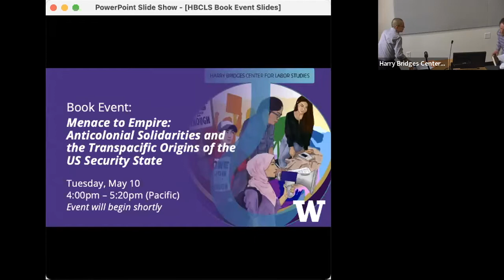Menace to Empire: Anticolonial Solidarities and the Transpacific Origins of the US Security State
Please join us as we mark the release of Professor Moon-Ho Jung's new book, Menace to Empire: Anticolonial Solidarities and the Transpacific Origins of the US Security State (University of California Press).

Menace to Empire transforms familiar themes in American history. This profoundly ambitious history of race and empire traces both the colonial violence and the anticolonial rage that the United States spread across the Pacific between the Philippine-American War and World War II. Jung argues that the US national security state as we know it was born out of attempts to repress and silence anticolonial subjects, from the Philippines and Hawaiʻi to California and beyond.

The program will feature a book talk by Professor Jung as well as comments by Professor Linh Thủy Nguyễn (UW American Ethnic Studies).